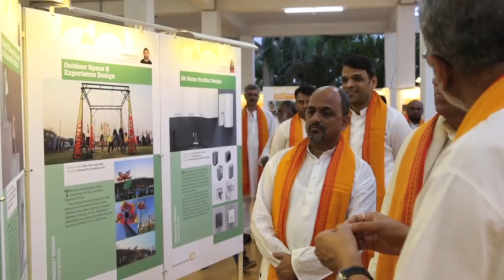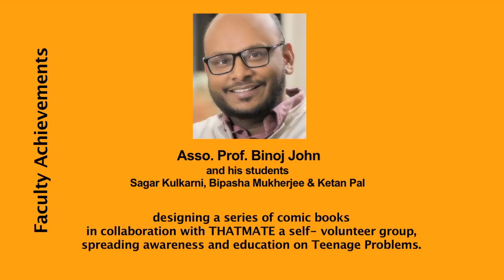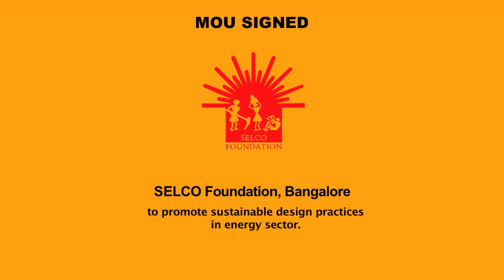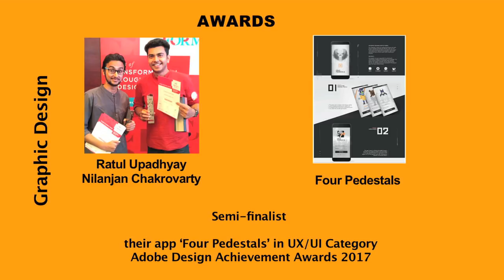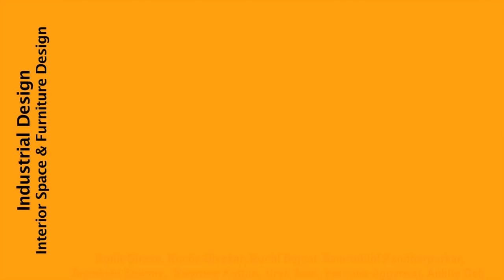10th Convocation 2018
Presenting the highlights of the 10th convocation ceremony of the MIT Institute of Design (MITID) held at 16th March 2018 in the MITID campus, Pune.